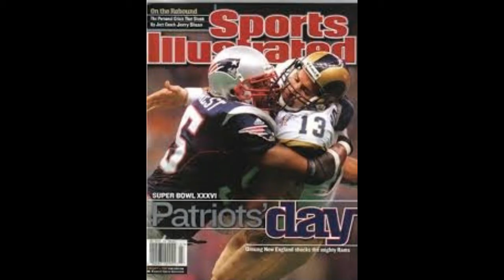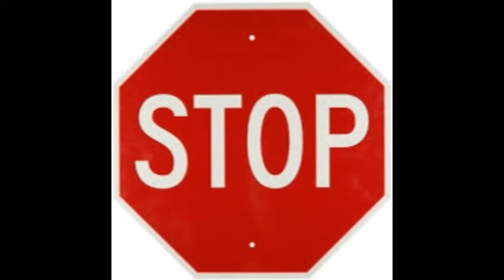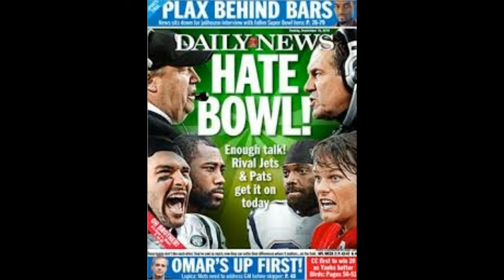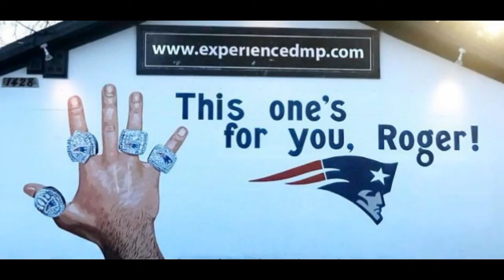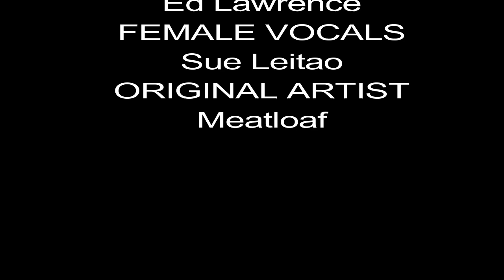Patriots on the drive for five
Paradise by the Dashboard light Parody by Meatloaf